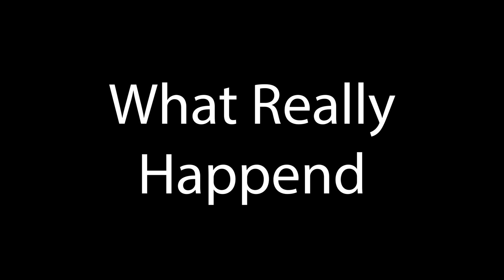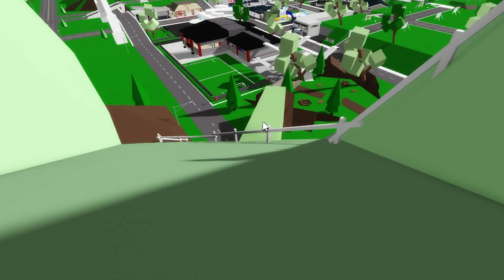Roblox Brookhaven 🏡RP Funny Moments - (Part 9)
Thanks for 172k Sub!!!